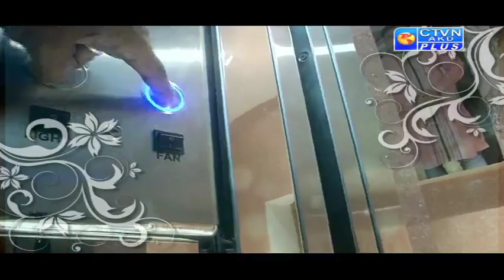ABORON EXCLUSIVE CTVN Programme on Dec 20, 2019 at 2:00 PM